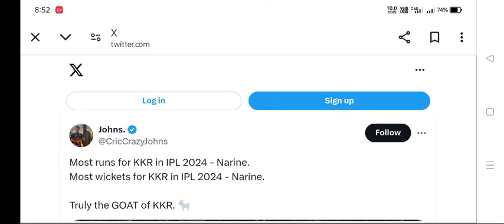sunil narine Batting Sunil Narine Batting Today 39 Of 81 Run S Naraine Batting Highlight Video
sunil narine Batting Sunil Naraine batting KKR Sunil Narine Batting Highlight
S Narain half century Sunil Narine Batting 83 Run